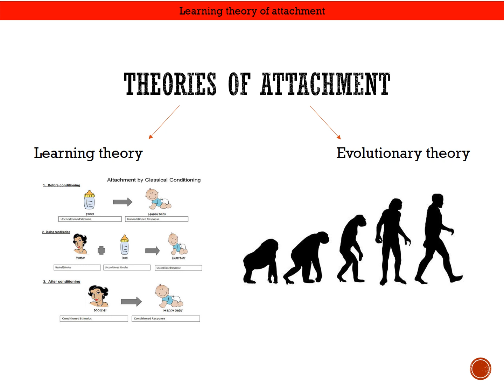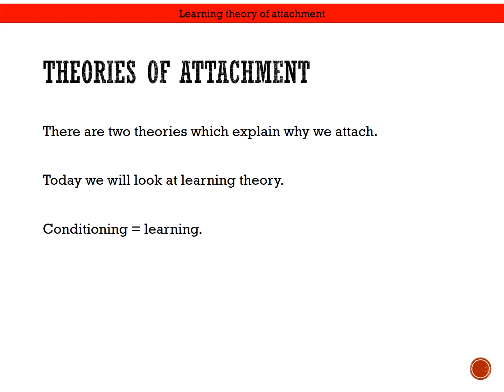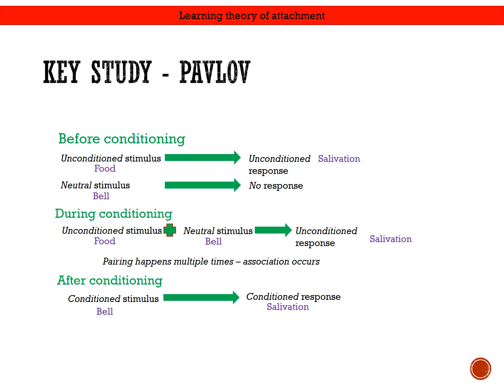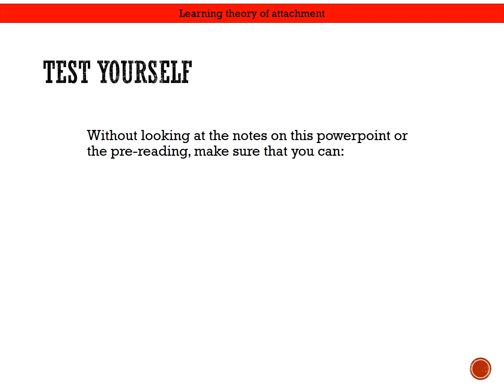5 Learning theory